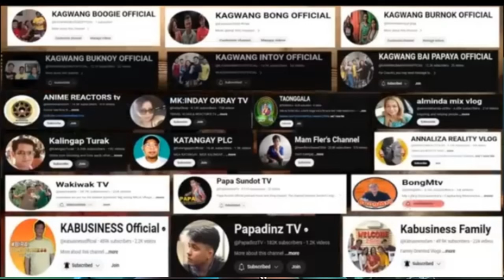KA BUSINESS: BONG MAY SEKRITONG SAKIT? (reaction) Papano na?